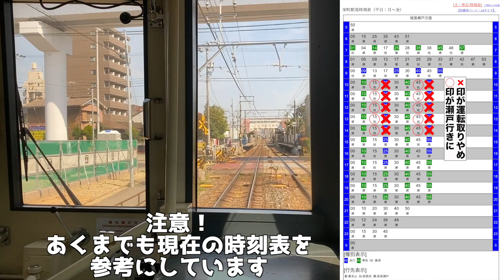【瀬戸線の急行】５月２２日ダイヤ改正を考察します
先日発表された名鉄のダイヤ改正。瀬戸線の昼間の急行が運転取りやめとなるらしいので、実際に乗車してみて現状をレポートします。
〒530-0011
◎カメラ
・GoProHERO９
・SONY ZV-1
◎音声
・RODE Wireless GO ワイヤレスマイクシステム
◎三脚
・Manfrotto ミニ三脚 PIXI ブラック

乗り鉄・写真・カメラなど鉄道に関係する動画をUPしています。

【僕がよく観ているチャンネル】